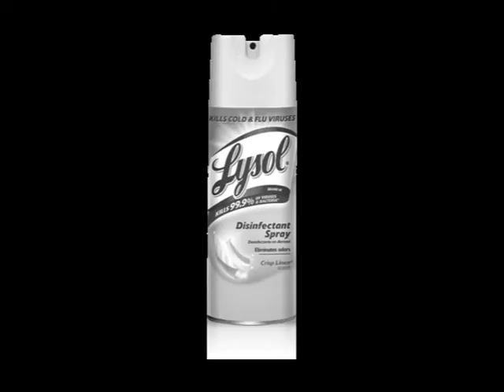Master edit lysol commerical